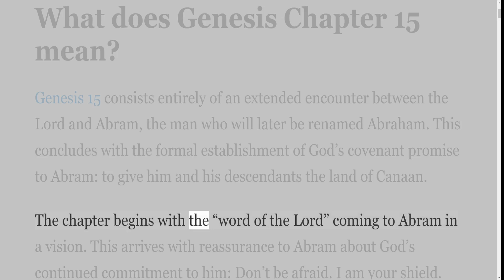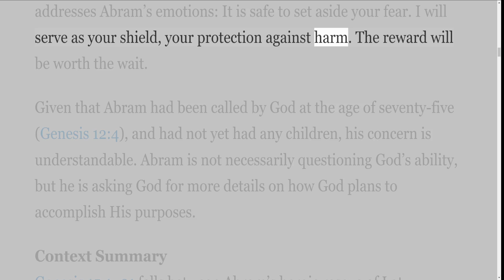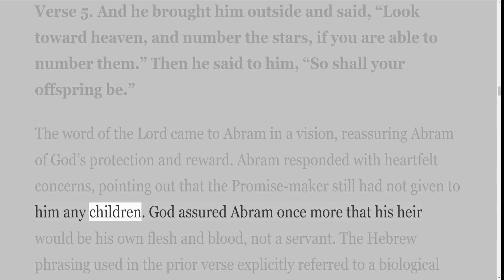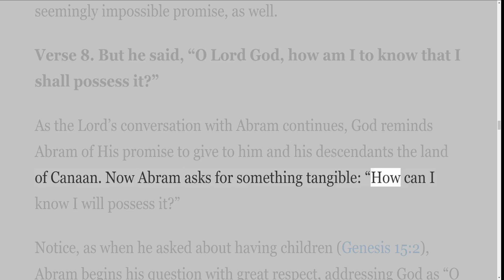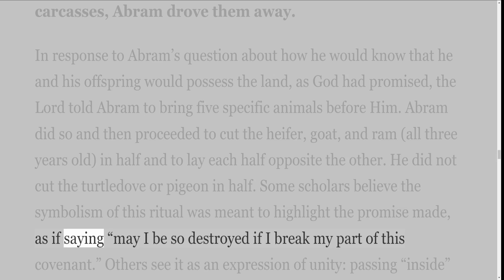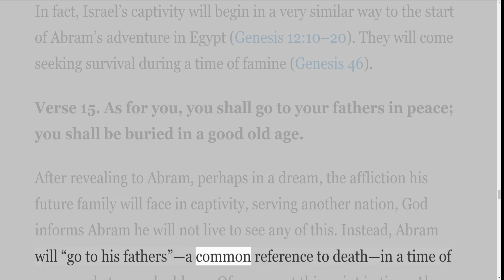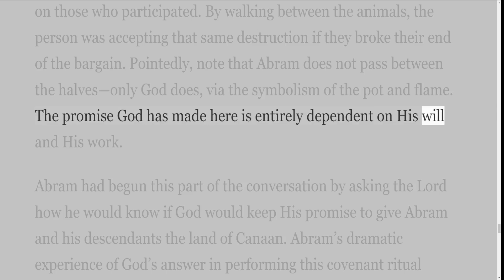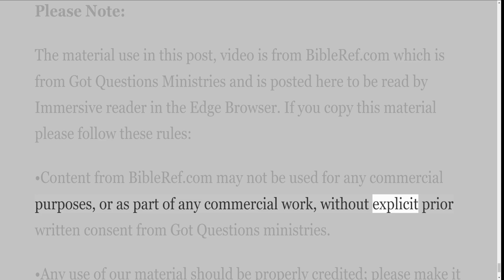A Verse by Verse Study in the Book of Genesis ESV with Irv Risch, Chapter 15